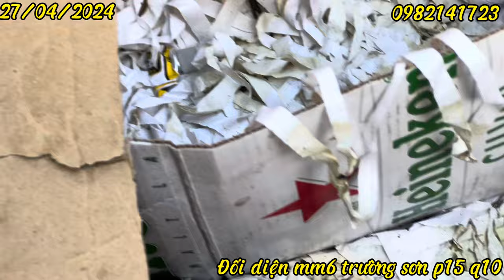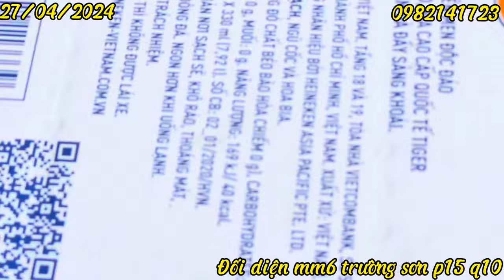Khuyên bổi ❤️🤣🥹choè than con bao trống ❤️😭😁 choè than cám cưng😄😝😔